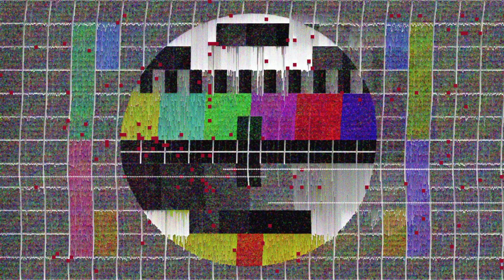granny 3 Youtubers scarry Reaction on slendrina